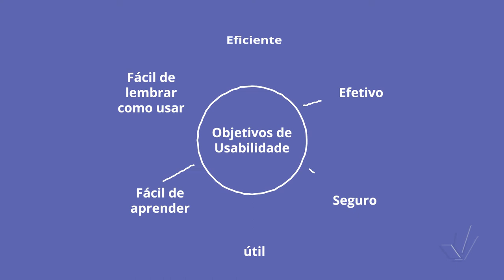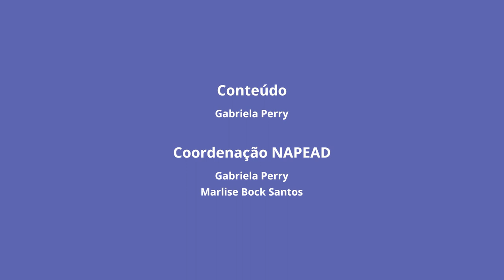Os objetivos de usabilidade de Peerce, Rogers e Sharp